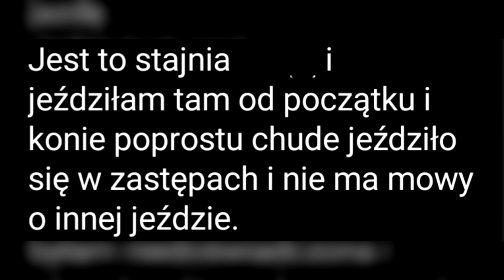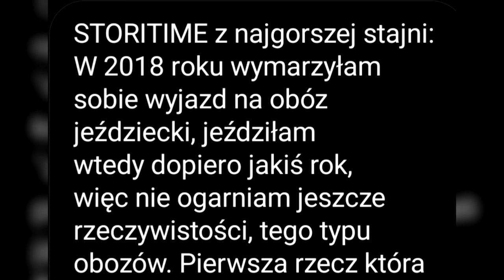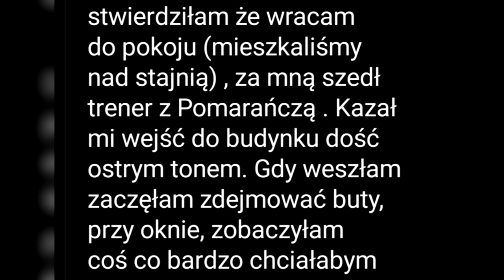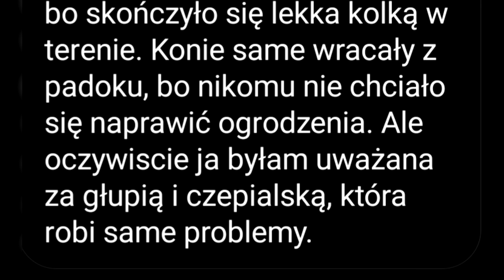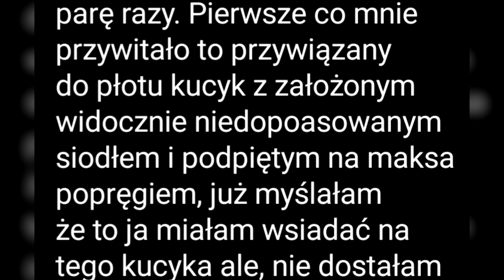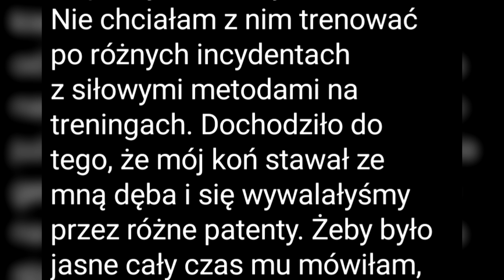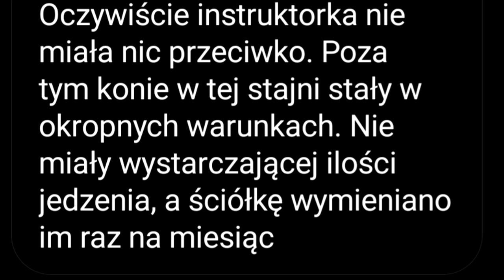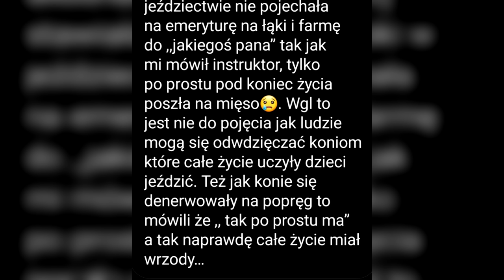😵 NAJGORSZE STAJNIE W POLSCE * Czytam historie widzów 🏇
Zniżka w sklepie Happy Horses na asortyment najlepszych marek jeździeckich -15%.

Naturalne kosmetyki i suplementy ze zniżką -10%, darmowa wysyłką i próbkami GRATIS